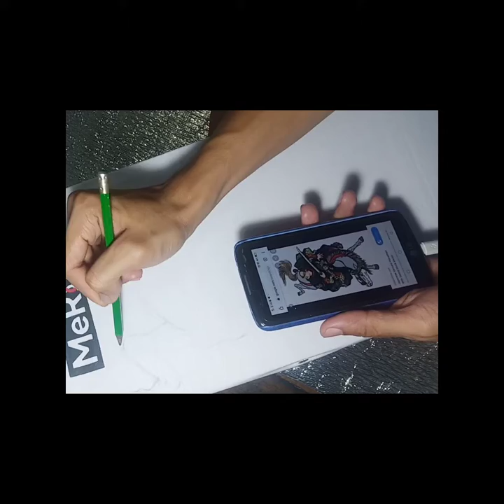Awesome Japanese inspired t-shirt art Painting- Drawing Ideas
painting t-shirt
Japanese inspired design
freehand art using paint and brush